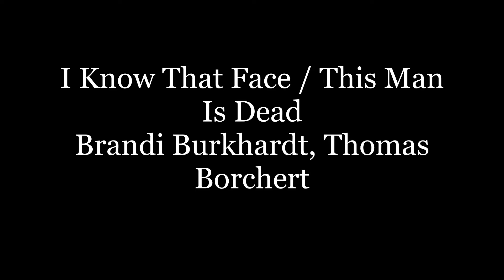I know that face /This man is dead || The Count of Blanc (Miraculous Au)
La canción es del musical "El Conde de Montecristo" de Jack Murphy, el cual se basa en la novela del mismo nombre de Alexander Dumas.

 "El Conde de Montecristo" es mi libro favorito y la verdad es que el musical me gusto mucho esta es una de mis canciones favoritas.